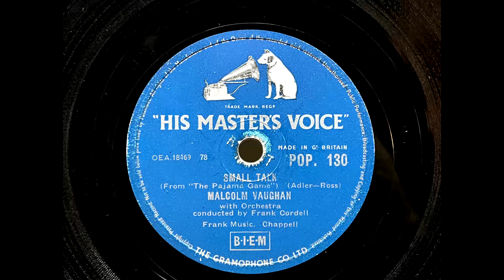1955 MALCOLM VAUGHAN - Small Talk HIS MASTER'S VOICE 10" POP130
From The Film "The Pajma Game"
Artist: Malcolm Vaughan
Label:   His Master's Voice
Country: UK
Catalogue: POP. 130
Date: Dec 1955
Format: 10"

with Orchestra conducted by Frank Cordell

A: Malcolm Vaughan - With Your Love (Parsons, Turner, Becaud)
B: Malcolm Vaughan - Small Talk (Adler, Ross)